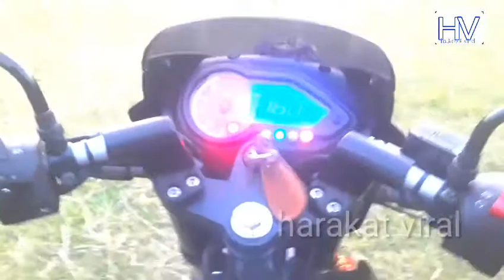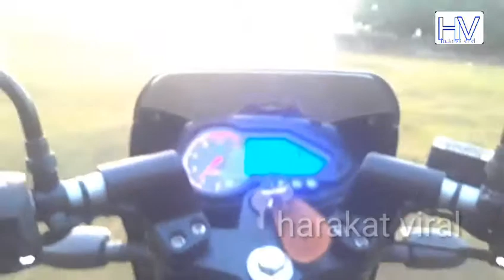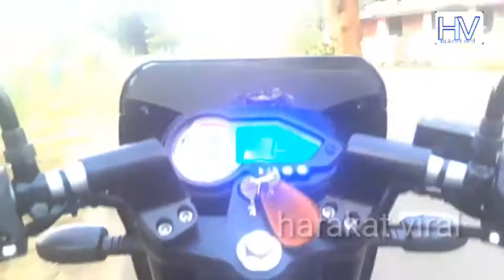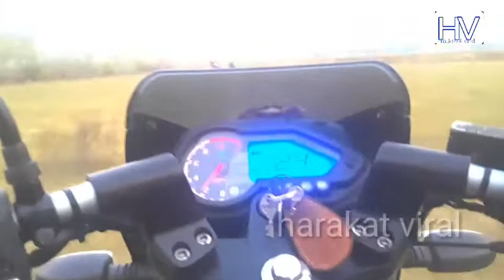Pulsar 150 bike raide ||🤣🤣high speed 🏍🏍|| harakat viral video mp4 Best video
ask your Questions by using by pulsar,rider,harakat viral